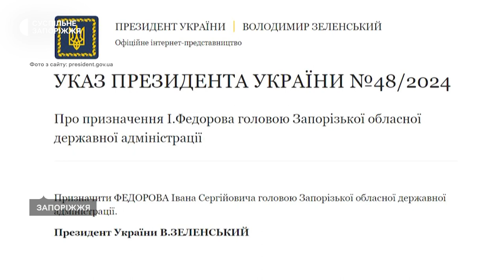Інтерв'ю з головою Запорізької ОВА Іваном Федоровим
Іван Федоров — начальник Запорізької обласної військової адміністрації від початку цього року. На початку повномасштабної війни 11 березня 2022 року Івана Федорова окупанти взяли в полон. А за 5 днів, 16 березня, його обміняли на дев'ятьох полонених російських солдатів-строковиків. Після звільнення з полону президент України нагородив Івана Федорова орденом «За мужність» III ступеня.